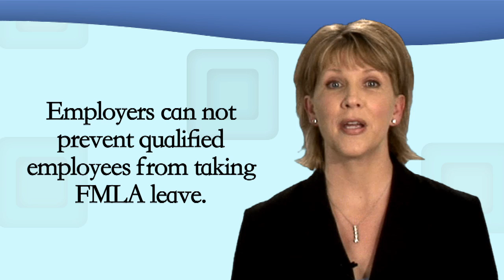Family Medical Leave Act : FMLA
The fifth film in our Employment Law Series, focuses on FMLA.